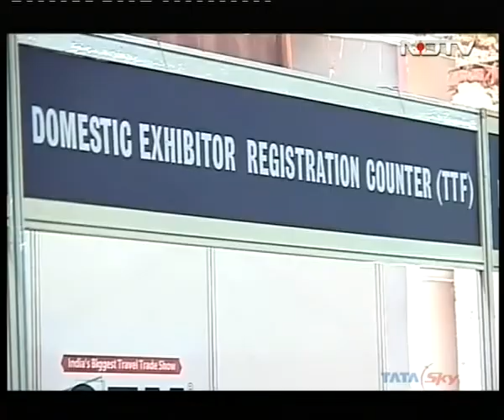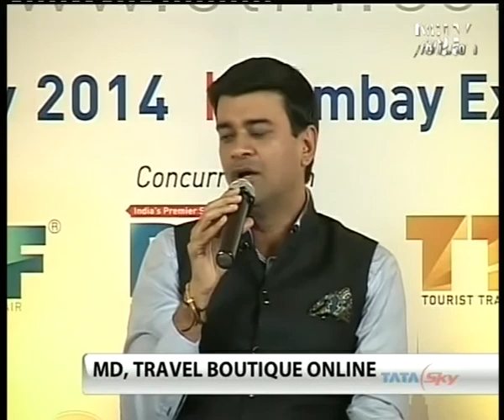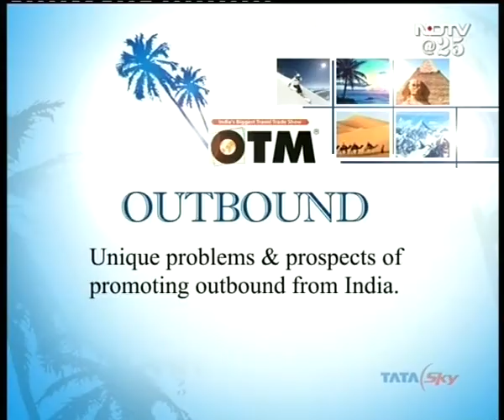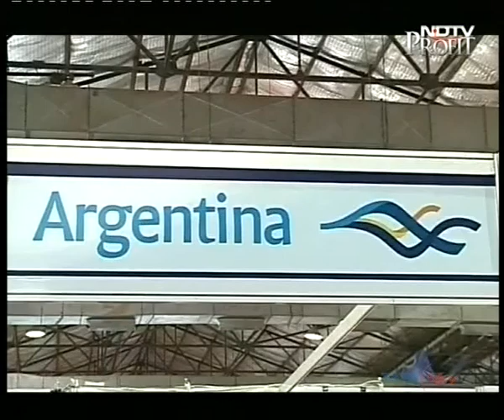OTM 2014 @ NDTV Profit Episode 2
Travel Industry's 100 Most Influential Persons Award and the National Tourism Summit held at OTM - India's biggest international travel trade show. Captured in this detailed and exclusive report aired on March 15, 2014 on NDTV Profit. Watch here if you missed it. Also watch Episode 1 here (Preview)